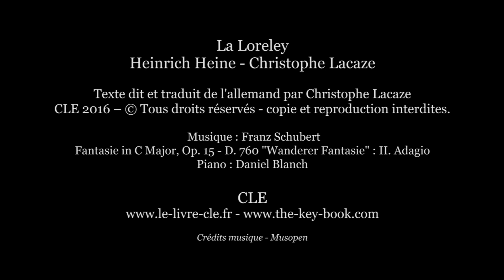La Loreley - Poème - Heinrich Heine - Christophe Lacaze - Traduction française — © CLE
Traduction de Christophe Lacaze - CLE 2016 – © Tous droits réservés - copie et reproduction interdites. Versions allemande et française disponibles dans la Bibliothèque Clé. Christophe Lacaze (1976) est l'auteur d'un roman "Le navigateur des temps" (2003) et d'un recueil de poésies "Le sentiment commence" (1999)
Pioneer in e-books, CLE also takes its place in the tradition of the book trade. The company ethos is to enable the production of captivating literary works, immersed in a unique climate, giving a different look at the world. We are enthused by our writers because they are passionate. You will see, they will fascinate you.